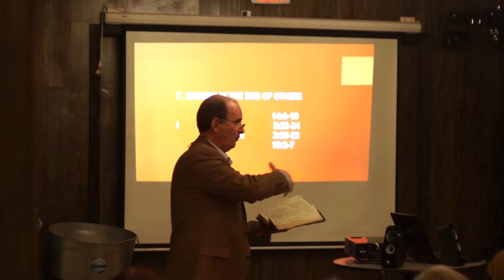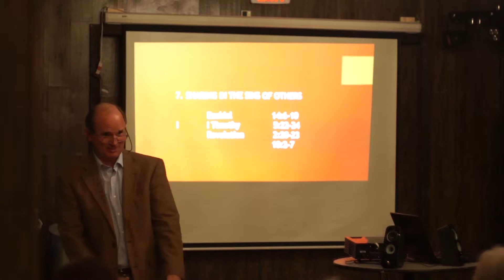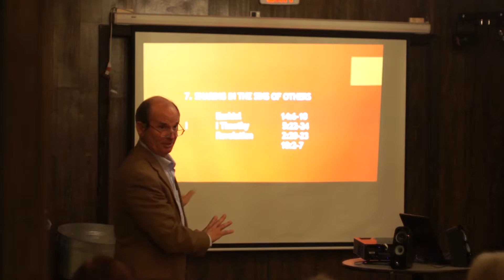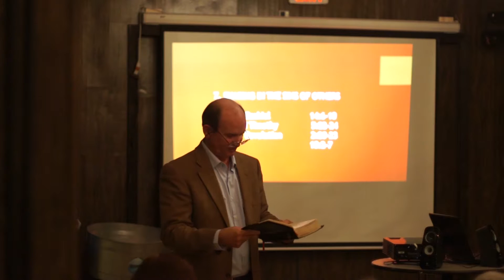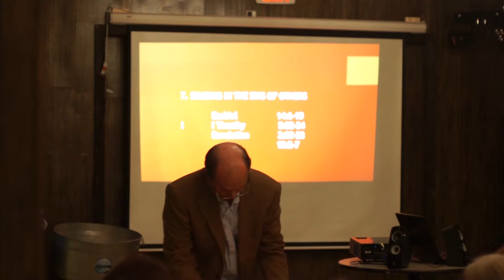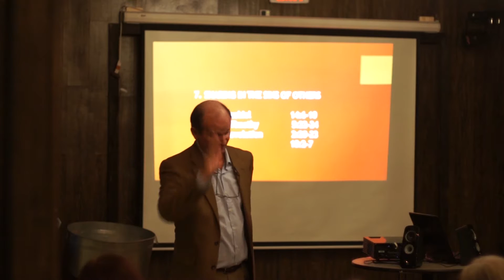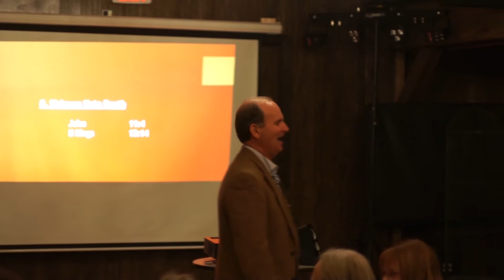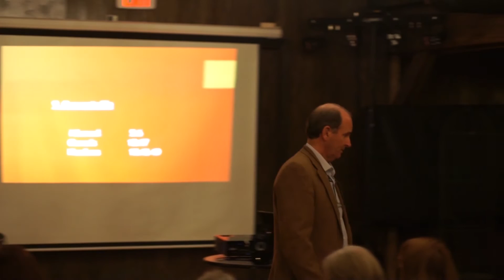Florence Bible Study Reason for Sickness Session 4 Season 2